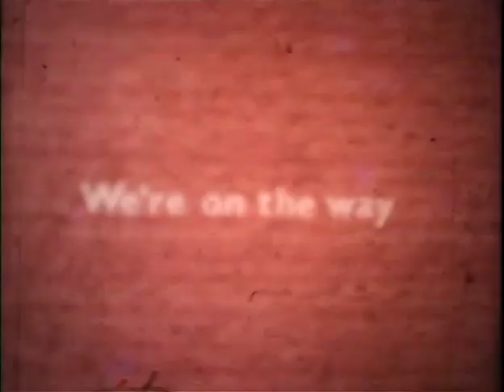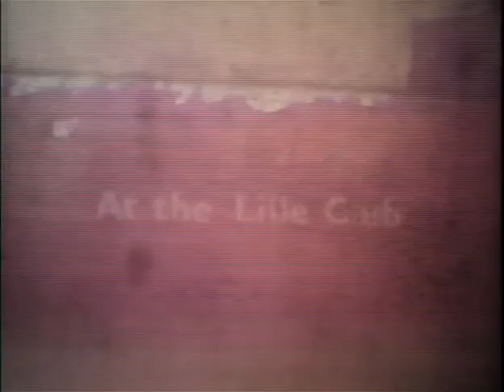St Neots Rowing Club continental visit 1961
Video taken of club members visiting France. Film donated to the Club by the family of ex-treasurer Norman Moore.